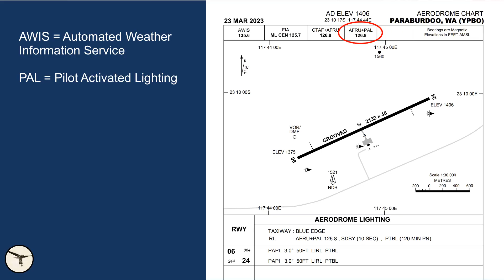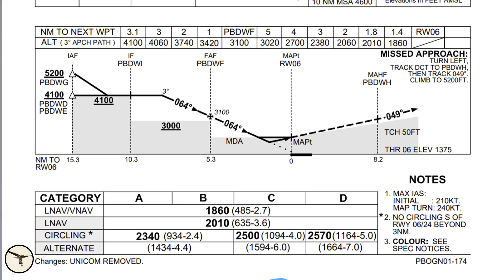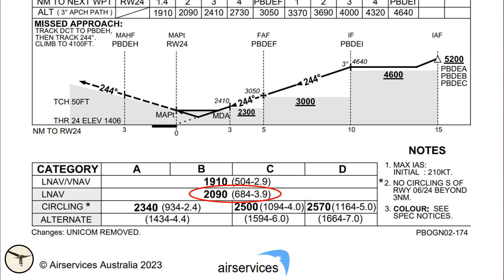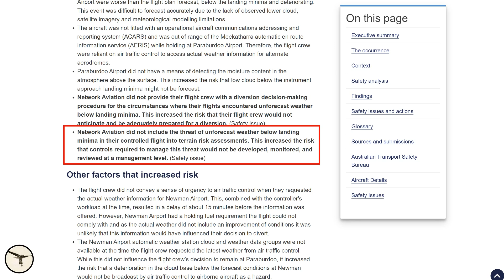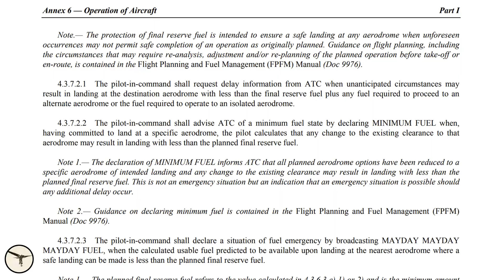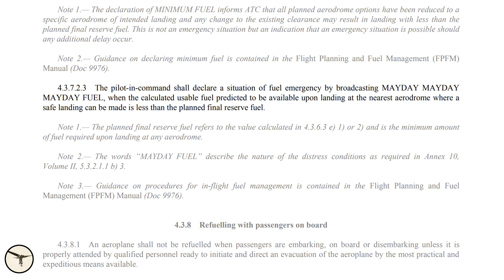What is fuel emergency?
Five years ago, a Fokker 100 from Qantas Link descended below approach minima and landed at Paraburdoo Airport in Australia. Why did this happen? And what are your options when the weather does not cooperate, you run out of options, and the fuel status becomes critical?